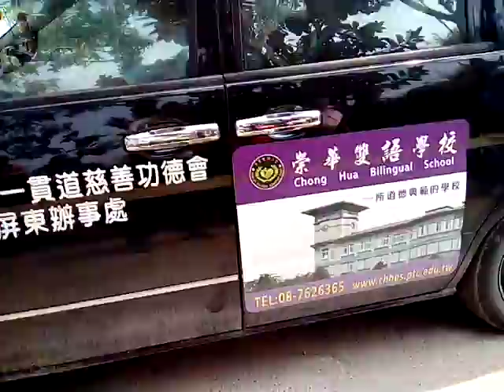VID 20180318 103338登高處 柳營佛山觀音巖祭祖大典之日